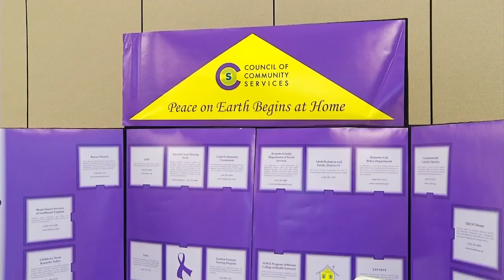Combating human trafficking